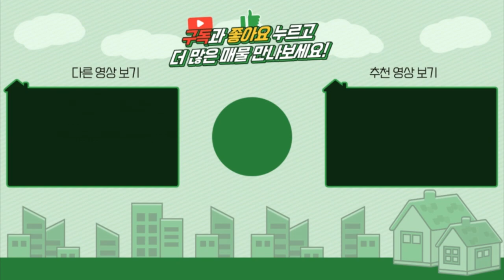양평전원주택 / 매매7억 / 강상면 남한강조망 고급전원단지내 노출콘크리트마감 디자인주택 / 양평급매물 / 대원부동산 220402-3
젊은피로 최선을 다하는 양심중개 양평 대표부동산 대원부동산입니다. 홈페이지 주소를 클릭하세요. 더욱 많은 매물을 보실 수 있습니다. 아래에 '더보기' 하시면 상세정보가 나옵니다.
▶ 매물번호 : 220402-3
▶ 중개대상물종류 : 단독주택
▶ 거래형태 : 매매
▶ 가격 : 7억원
▶ 입주가능일 : 즉시가능
▶ 소재지 : 경기 양평군 강상면 교평리
▶ 토지면적 : 380㎡(114.9평)+도로지분(24평), 건축면적 : 128.37㎡(38.8평)/주차박스 24.79㎡(7.49평)
▶ 용도지역 : 보전관리지역, 수변구역
▶ 건축구조 : 철근콘크리트구조
▶ 총층 지상/지하 : 지상 2층
▶ 방수/욕실수 : 방 3개 / 화장실 3개
▶ 방향 : 남향,동향
▶ 난방 : LPG가스보일러
▶ 사용승인일 : 2019년05월09일
▶ 주차대수 : 2대
▶ 기타시설 : 상수도, 정화조

사무소명칭/대표 : 대원공인중개사무소 / 대표 김대원
중개사무소 등록번호 : 제 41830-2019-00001 호
사무소위치 : 경기 양평군 양평읍 중앙로 107 3층 301호